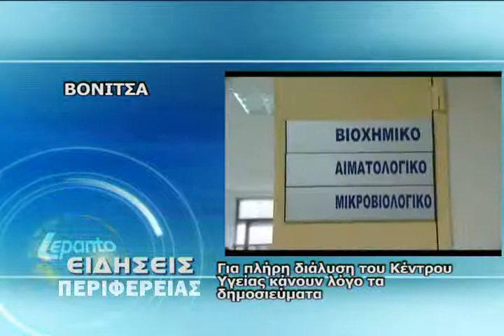ΕΙΔΗΣΕΙΣ ΠΕΡΙΦΕΡΕΙΑΣ (1/7/2011)